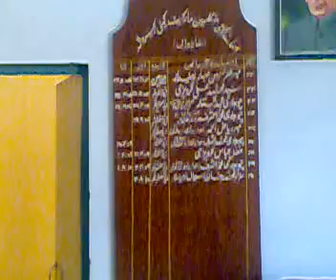dr khawar ali shah in media live